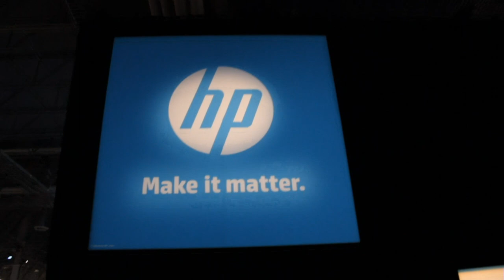Rafiq Mohammadi - HP Discover 2013 - theCUBE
Rafiq Mohammadi, HP Autonomy, at HP Discover 2013, with John Furrier and Dave Vellante

HAVEn is one of the more curious launches at HP Discover this week, making a business of open frameworks, all in the name of boosting data analytics.  Broadcasting live from the event, theCUBE co-hosts Dave Vellante and Jeff Kelly spoke with Rafiq Mohammadi, GM, Marketing Optimization at HP Autonomy, about the HAVEn release, Autonomy and how it factors into marketing strategies and campaigns.  We also learn how analyzing Big Data can influence customer behavior.

Commenting on the HAVEn announcement, Mohammadi said it's "exactly what it should be," bringing together all the HP technologies that are available into one platform.

"HP has all the assets for a complex Big Data platform," Mohammadi explained, talking about HAVEn and Vertica. "What Autonomy does is transform the HAVEn platform in solutions" that can be delivered to customers and help them understand the trends in their business.

Data is changing the CMO's role

Jeff Kelley asked about the changing roles of CMOs and Mohammadi pointed out that the "changes are pretty dramatic." Customers expect companies to know a lot about their preferences. "We allow CMOs to learn what those preferences are, monetize customer behavior, put out offers and campaigns that make material differences."

Talking about the TV show Mad Men, Mohammadi said it highlights a period that was all about demographic segmentation. "These things are very elementary in understanding the human behavior." Today, HP provides segmentation information that is extraordinarily actionable and goes far beyond demographics. "With the kind of human friendly information that Autonomy is understanding and the Big Data platform of Vertica, we can really make a difference" in campaign results.

"Suppose you spend half an hour on a website, doing searches and checking products, then call the company," he explained. "If the agent has zero information on your preferences, that conversation has a very low IQ" and ends up annoying the customer. "It's all about bringing these behaviors together, mining them," and coming up with actionable offers for customers. HP solutions offer what Mohammadi referred to as "customer intimacy."

Commenting on how Autonomy and HAVEn are delivered, Mohammadi said HP is "able to offer you all the packaged applications" to make them available as quickly as possible. But as the HAVEn platform grows, "you can further monetize it by adding more applications," as it's not a locked platform, but is based on open standards.

"What our technology does, it learns about consumer preferences, it learns how they behave, and it allows you to have a conversation" that allows customers to take action, influencing them to buy and increasing customer loyalty, Mohammadi said. "There is an enormous amount of data, but then how do you turn that data into actionable information," where the data influences actions? That is where Autonomy factors in.

Commenting on the target market of Autonomy, Mohammadi said "B2B is just as important as B2C. Within B2B networks, they can quickly position in what correlations are, and reduce this massive amount of data." As far as B2C is concerned, outside English speaking markets, "there are 70 million consumers on the other side in every language you can imagine. We allow customers to deliver messages and interactions in all those languages, learn from those interactions, and shape those interactions" to make sure their customers get the best out of them.